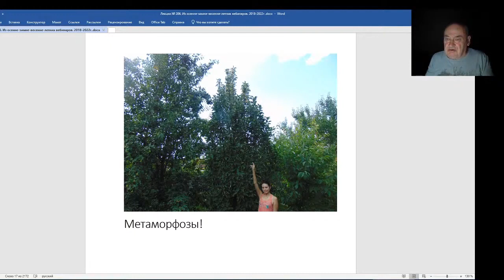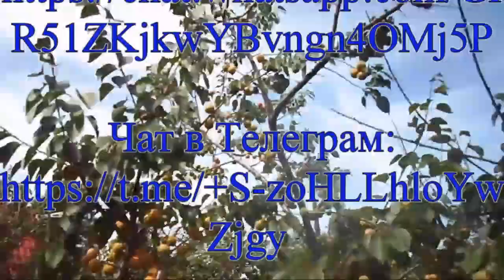Железов Валерий. Вебинар 206. Об алтайском волшебнике Александре Кузнецове.